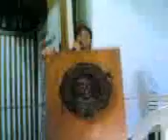Maki's pre-presidential speech 4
maki